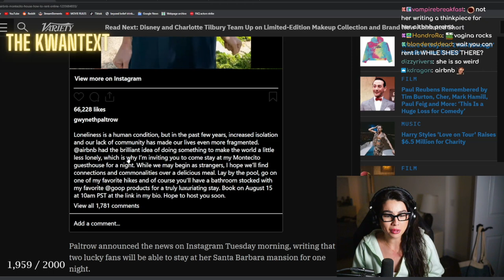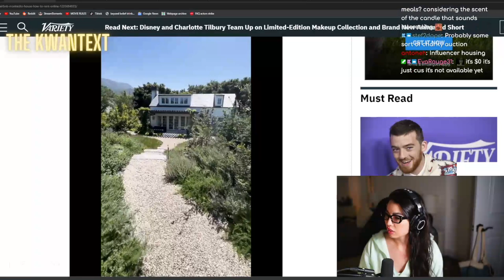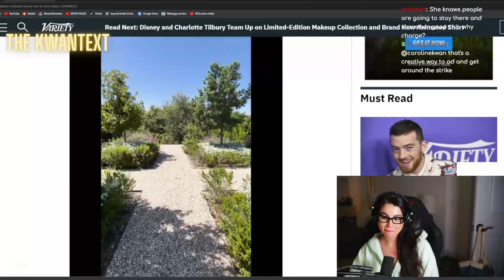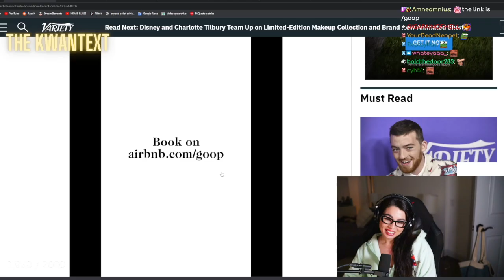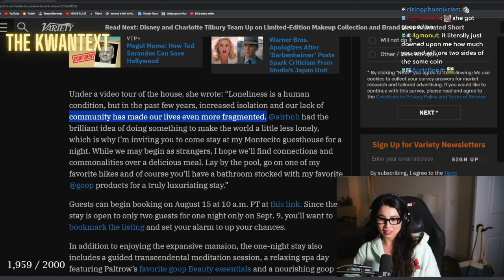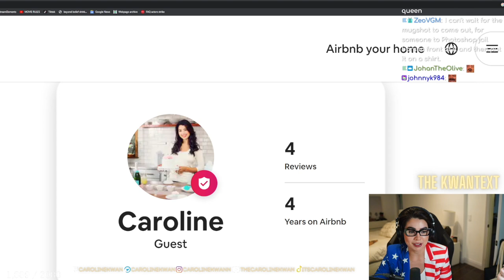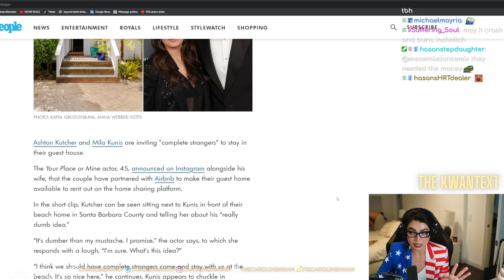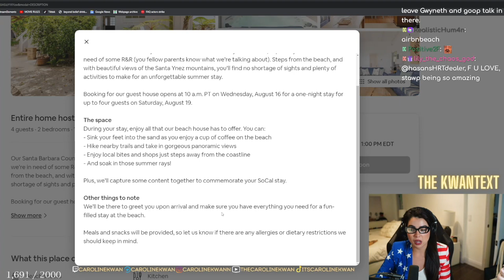I Tried To Spend The Night With Gwyneth Paltrow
Celebrities have started listing their homes on Airbnb and I am DETERMINED to be their guest.